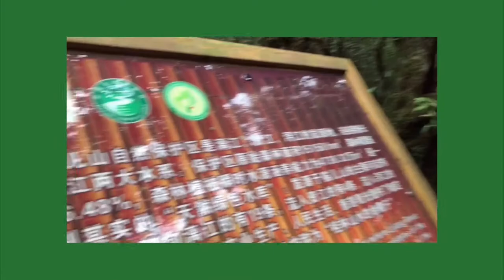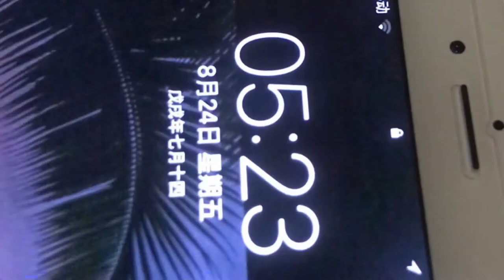VLOG 广西桂林猫儿山 Cat hill in GuiLin, Guangxi, China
The moment we have in Cat hill.